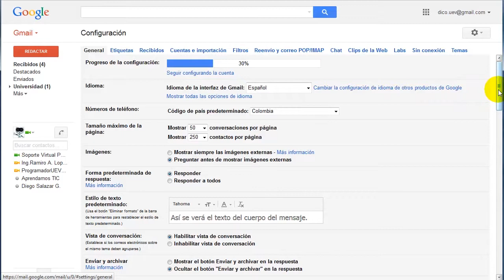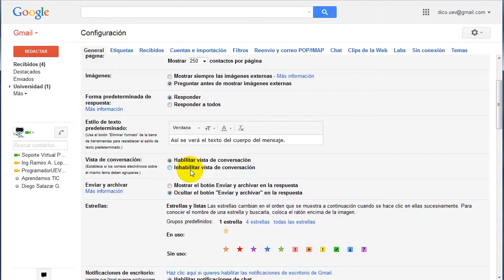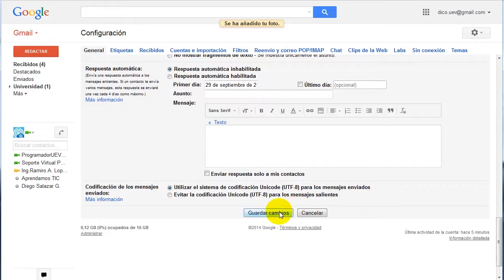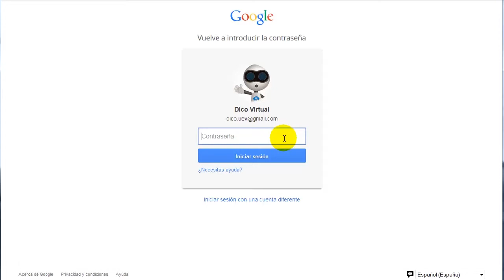Gestión de correo electrónico: Configuración general de la cuenta de correo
Producción

Edición

2014